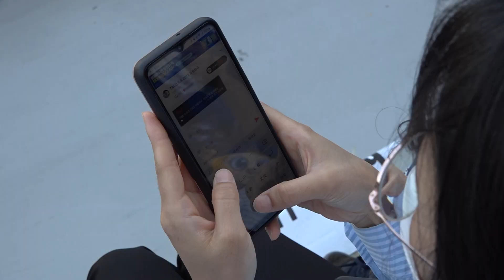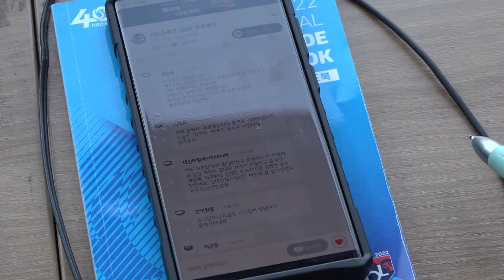TBC FM 중계 팬카페 라이온즈 파크 첫 단체 직관 [TBC-띠비띠]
TBC FM / 티팟 중계를 애청하는 팬카페 회원들의 대구 방문기!